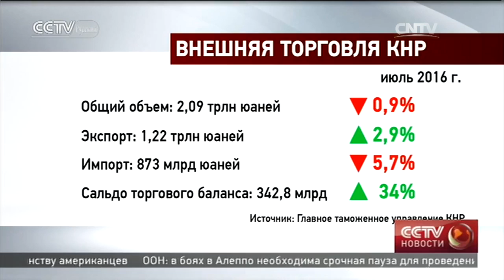Экспорт увеличился на 2,9%, импорт сократился на 5,7%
Внешняя торговля КНР

Телеканал CCTV-русскийЦентральноготелевиденияКитая.
Впрограммепередаютсявсеважныемировыеизвестия, атакженовости, представляющиеинтересдлярусскоязычнойаудитории.